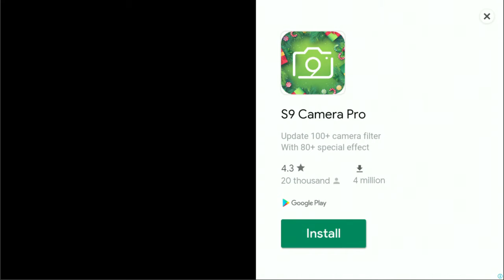My Bakery Empire - Learn How to Make Cakes - Bake, Decorate & Serve Cakes Cooking Game - Part - 09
Once upon a time, there was wannabe baker whose dream came true! Enjoy this mouth-watering cake bakery story and help Lizzie fulfill her dream of someday opening up a sweet bakery of her own. Now that day has finally arrived! She's graduating from college, and she's more than ready to get baking some tasty cupcakes. But she needs your help! Have fun opening up lots of yummy bakeries, baking with Lizzie and becoming a true baking professional who’s famous for beautiful, tasty delights!

Help Lizzie open up world-famous bakeries and take specific orders from her demanding customers! Learn how to bake delicious, mouth-watering desserts like cupcakes, smoothies, donuts and cakes! With your assistance, Lizzie will become the most talented pastry chef ever! You’ll just LOVE this tasty bakery story game!

But here’s a little warning - this bakery story game WILL make you hungry!